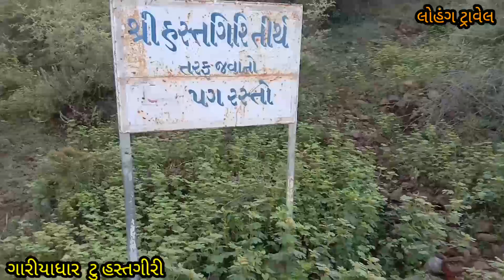|| ગારીયાધાર ટુ હસ્તગીરી || gariyadhar to hsatgiri || 🙏🙏